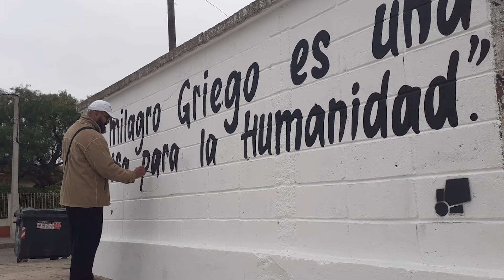ESCUELA 5 JOSÉ ENRIQUE RODO PREPARA VARIAS ACTIVIDADES CON MOTIVO DEL FIN DE SEMANA DEL PATRIMONIO